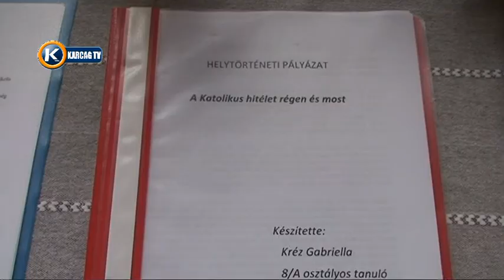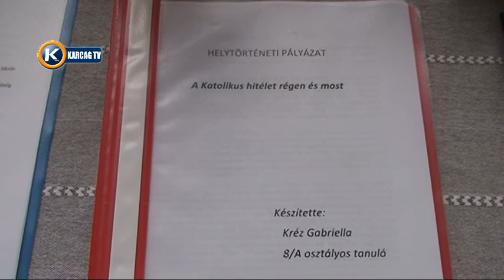Györffy Pályázat Tv 72'